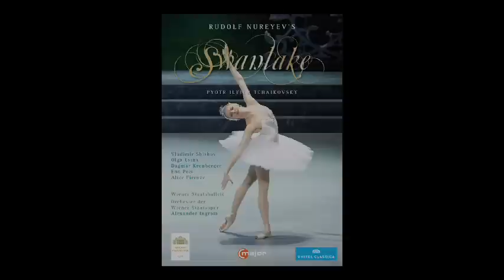Swan Lake, Nureyev, Vienna State Opera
Rudolf Nureyev created his now classic version in 1964; to mark the 50th anniversary of this early masterpiece by a ballet genius, the Vienna State Opera has revived his production for 2014 with new sets and costumes. The role of the Princess, one of the most difficult (double) roles in the entire ballet repertoire, and always viewed as the climax of any prima ballerina‘s career, is danced by Olga Esina, who delivers “a masterly performance in every respect”. (Die Presse).